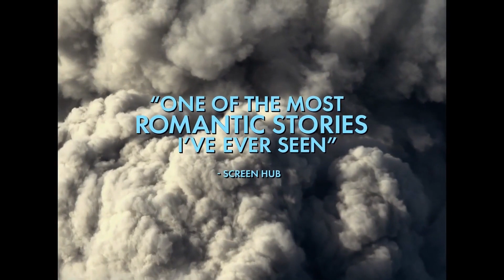Of An Age 2022 Official HD Movie Trailer Released | Drama Movie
A Serbian ballroom dancer experiences an unexpected and intense 24-hour romance with a friend's older brother.
Director
Goran Stolevski
Writer
Goran Stolevski
Stars
Thom GreenHattie HookJack Kenny